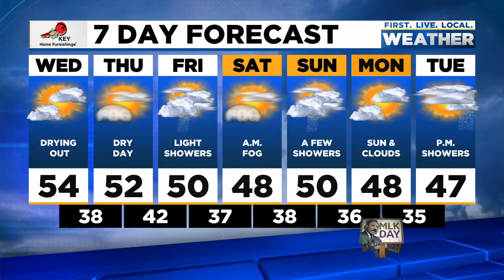Wednesday morning FOX 12 weather forecast (1/13)